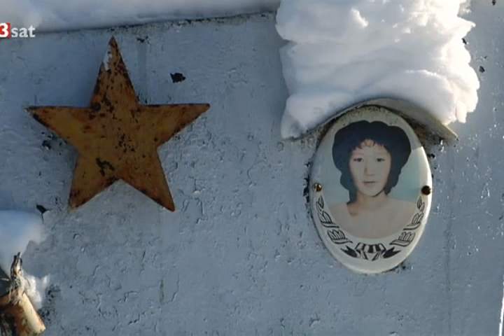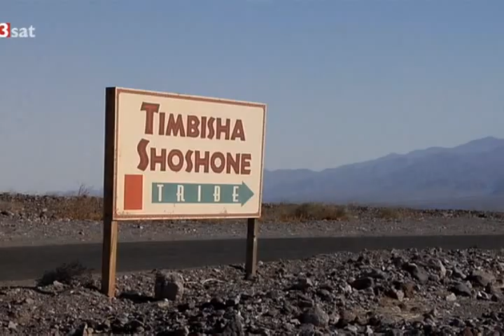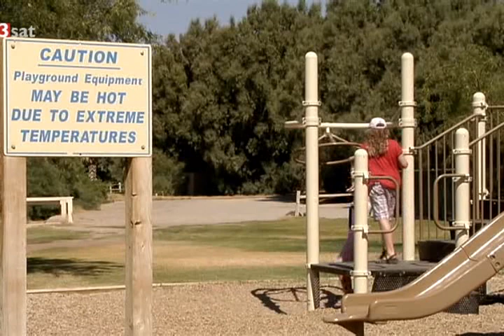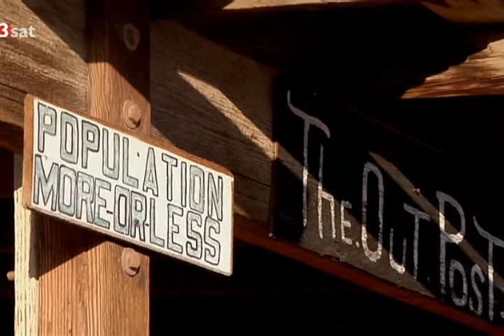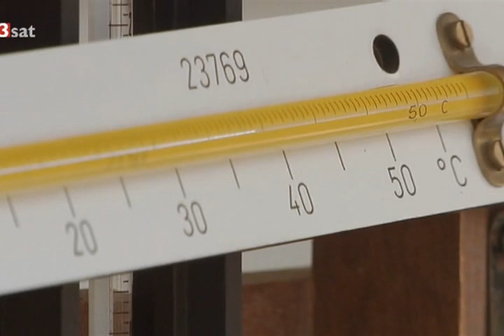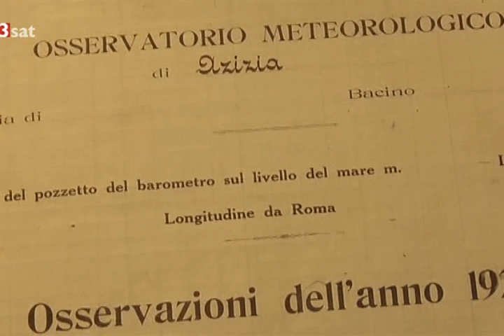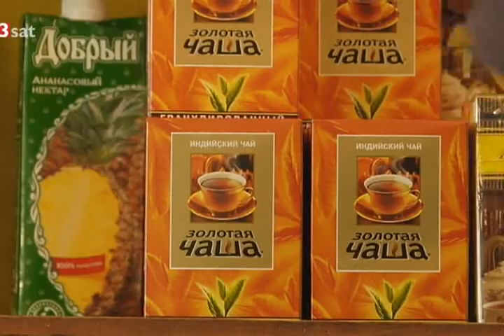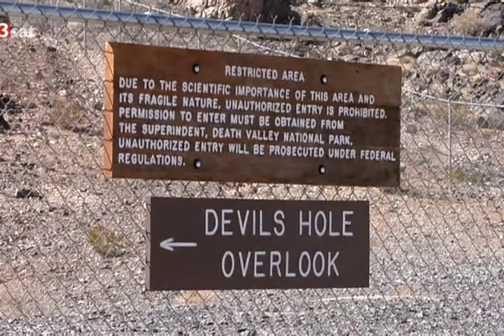Dokumentation - Klimazonen unseres Planeten - +57,8 Grad und -89,2 Grad Celsius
Die Erde ist eine Welt der Extreme - die Klimazonen unseres Planeten reichen von Gluthitze bis Eiseskälte. Die offiziellen Rekordwerte für Lufttemperaturen, die bisher auf der Erde gemessen wurden, liegen bei plus 57,8 Grad und minus 89,2 Grad Celsius - das macht einen Unterschied von beinahe 150 Grad. Nur zum Vergleich: Die höchste Temperatur, die je in Österreich gemessen wurde, war plus 39,7 Grad, die tiefste minus 37,4 Grad Celsius